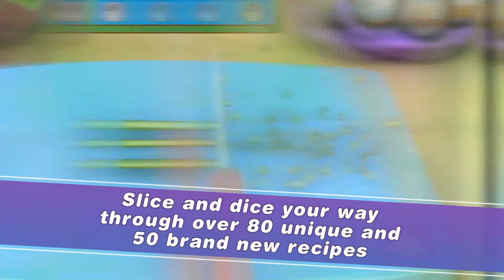COOKING MAMA COOKSTAR, SORTI PC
trailer du jeu Cooking Mama Cookstar
déja sur switch
et sorti le 22 juin sur pc
éditeur:Planet Digital Partners